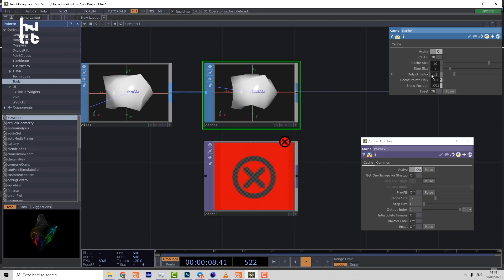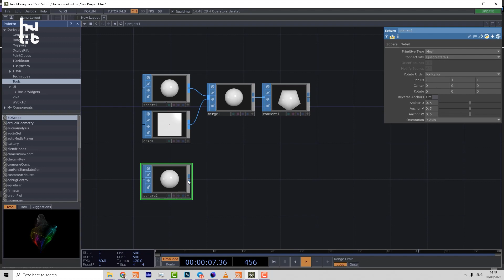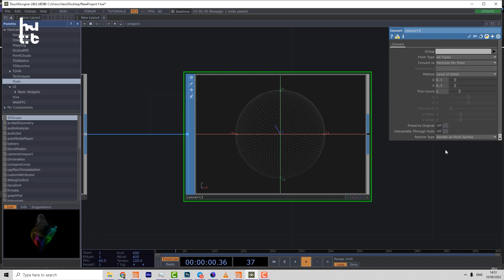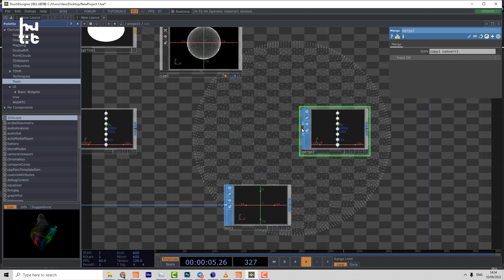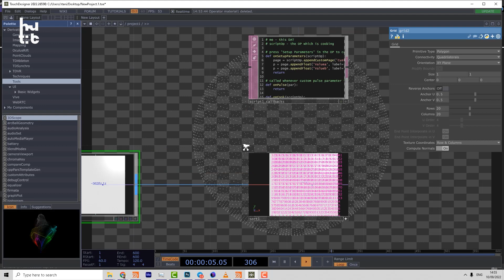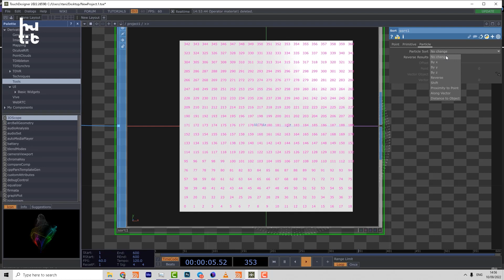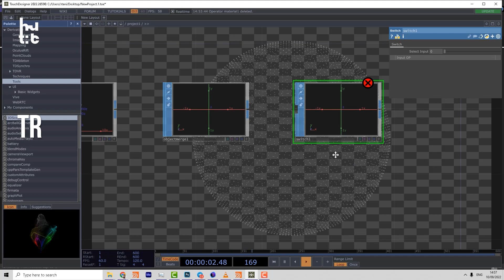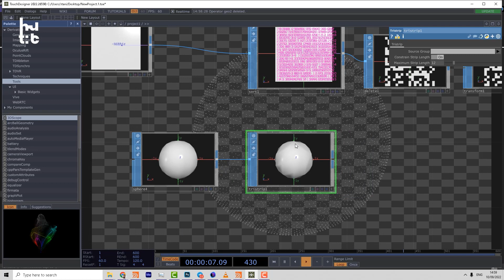Demystifying TouchDesigner SOPs 11. Workflow Tools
It's the 11th lesson, and there are only a few operators groups left.
In this lesson, you will be introduced to several utility operators that I refer to as "Workflow" operators, as they can alter the data flow in your project.

There is a group of SOPs that can join or switch several geometry flows together, such as Merge, ObjectMerge, Select, Switch, In, and Out SOPs.
Another group of operators changes the primitive type, like Convert or Tristrip SOPs.
Additionally, we will explore the usage of Cache, Sort, and Transform SOPs.

## Full list of the operators uncovered in this video

00:00 - Intro
00:21 - Cache SOP
00:54 - Convert SOP
02:39 - Convert geometry to Particles
03:24 - In / Out SOP
03:39 - Material SOP
04:13 - Merge SOP
04:48 - ObjectMerge SOP
05:06 - Select SOP
05:20 - Sort SOP
07:01 - Switch SOP
07:07 - Transform SOP
07:48 - Tristrip SOP
08:30 - What is NEXT?

We continue to post the free lessons uncovering the most mystic and underrated  TouchDesigner Operator Family: SOPs aka Surface  Operators in a  structured way, separately speaking about: Generators, Deformers, Modelling operators, Workflow Utilities etc.

Just a friendly reminder that TouchDesigner was built on the 3D engine, so understanding the usage of SOPs is super important if you want to reach pro level. Keep up the good work!

We share there up-to-date information about planned streams, free tutorials and materials, works for inspiration and information about the new courses: